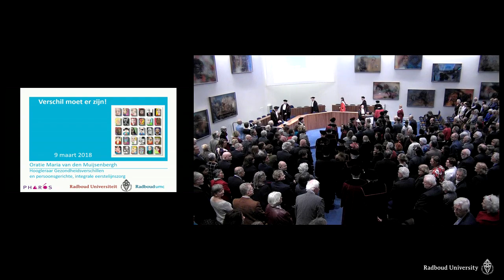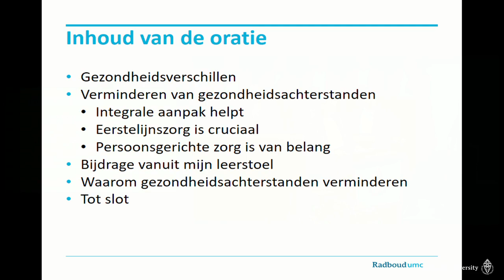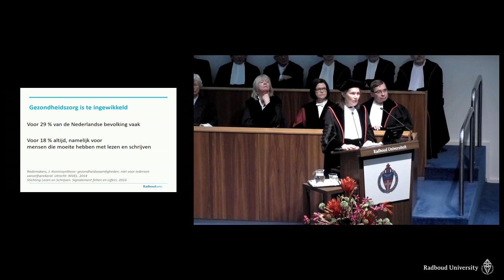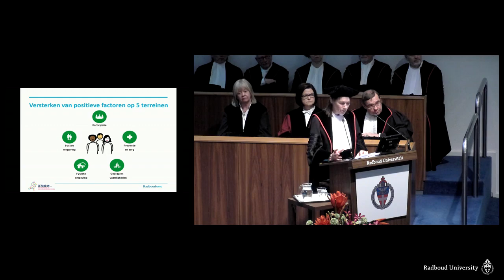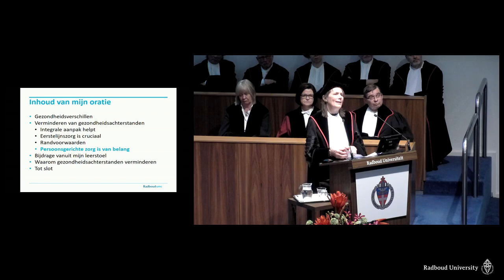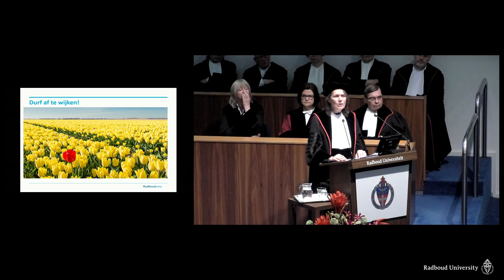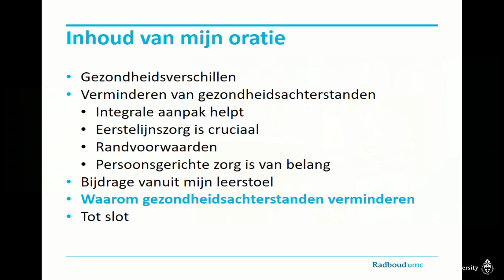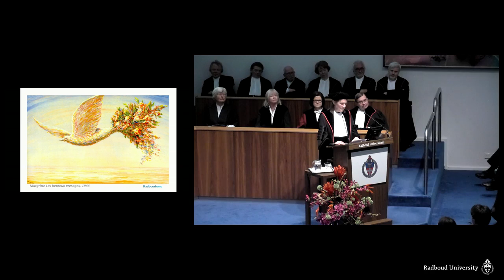Oratie prof. dr. Maria van den Muijsenbergh 'Verschil moet er zijn!'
Met een persoonsgerichte integrale aanpak kan de eerstelijnszorg bijdragen aan het terugdringen van sociaal economische en etnische gezondheidsverschillen in Nederland. Dit stelt Prof. Dr. én Pharoscollega Maria van den Muijsenbergh in haar oratie Verschil moet er zijn! op vrijdag 9 maart aan de Radboud Universiteit/het Radboud UMC. De oratie is ook beschikbaar in een versie voor mensen die moeite hebben met lezen en schrijven.

Download de oratie, de publicatie bevat tevens de versie in eenvoudige taal